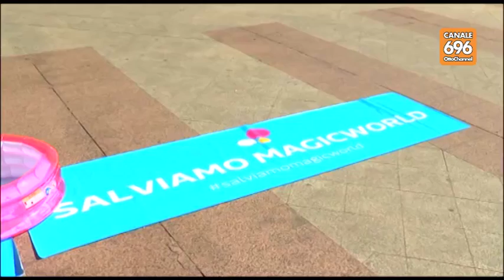Riaprite il Magic World, la protesta davanti al tribunale